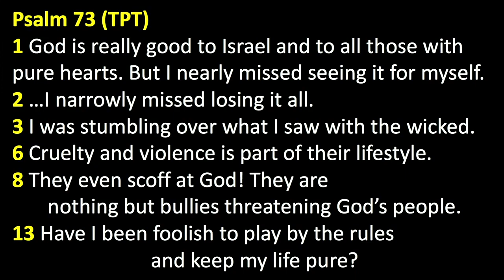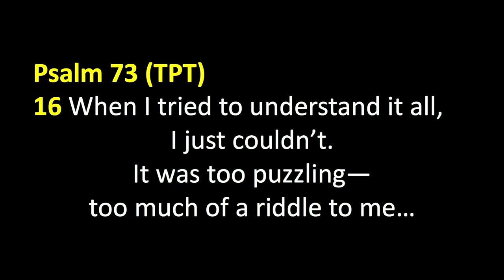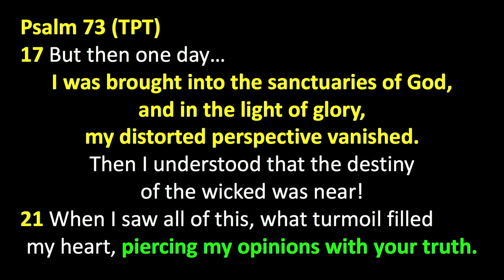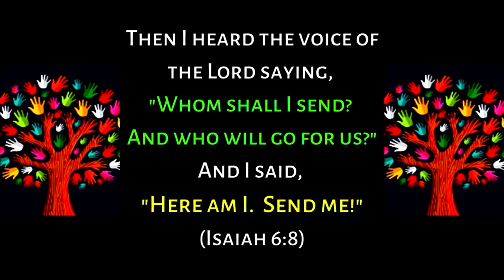Peter Roselle: Let God’s Glory Reset Your Distorted Perspective (Psalm 73:16-17)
For all those dealing with confusion and fatigue brought about by ten months of COVID-19 lockdown Psalm 73:16-17 says, “When I tried to understand it all, I just couldn’t. It was too puzzling—too much of a riddle to me…But then one day… I was brought into the sanctuaries of God, and in the light of glory, my distorted perspective vanished. Then I understood that the destiny of the wicked was near!”

Be blessed.

I want to just take a few select verses from Psalm 73. It addresses some of the practical issues that we face. We have emotions and feelings. We have never lived in a society where there was so much available information. But we would agree that not all of the information is reliable.

We need to pray and ask the Lord, "Is this legit? Should I be spending my time on this?" Because you can get so hooked on something, you'll end up spending more time reading about the politics than you are the Bible. Politics will always be changing, but God’s Word never changes. The more time you spend in God’s Word, the more you'll know how to apply it to what we're all dealing with every day in the culture.

I'm not saying politics is not important. We've been talking about Lance Wallnau for 20 years since we started the church. He's been saying that churches need to activate the saints to take over the seven mountains of culture. It must have landed on a lot of deaf ears because his teaching wasn't really implemented the way it could have been.

So what have we learned? We need to get involved. You can get on a local school board, you can run for office, you could say, "I want to implement the Biblical principles which are all grounded in truth.” I have to say, if you're not willing to do that, then support somebody who is, who's a Christian. If you're not willing to do either one of those then you don't really have much of a right to complain!

Psalm 73 (TPT)
1 God is really good to Israel and to all those with pure hearts. But I nearly missed seeing it for myself.
2 …I narrowly missed losing it all.
3 I was stumbling over what I saw with the wicked.
6 Cruelty and violence is part of their lifestyle.
8 They even scoff at God! They are
nothing but bullies threatening God’s people.
13 Have I been foolish to play by the rules and keep my life pure?
16 When I tried to understand it all, I just couldn’t. It was too puzzling—too much of a riddle to me…
17 But then one day… I was brought into the sanctuaries of God, and in the light of glory, my distorted perspective vanished. Then I understood that the destiny of the wicked was near!
21 When I saw all of this, what turmoil filled my heart, piercing my opinions with your truth.

Verse 3 says, "I was stumbling over what I saw with the wicked." That is a word for right now. Be careful that you're not stumbling over what you see with the wicked - based on your definition of the wicked. The psalmist even questions whether it pays to continue serving the Lord. He says, "Have I been foolish to play by the rules and keep my life pure?" That is the devil planting that seed of doubt. "It doesn't pay to serve God. Look what happened, you prayed, you prayed and nothing happened. You didn't see the result you wanted so don't bother."

Verse 16 says, "When I tried to understand it all, I just couldn't, it was too puzzling, too much of a riddle to me." Anybody feeling like that here? I would really like this to be our prayer together. If you are feeling this way, just stand. If you are feeling like you are in this swirl of confusion about everything that's going on right now, there's nothing to be ashamed of, you're not admitting any kind of weakness, you're just being honest.

Lord, we just thank you for those that are standing right now. I really understand how confusing the whole thing has been for me, for sure, and we say we know that's not your will and we ask you for the strength right now to come into our hearts. That song we sing, "Even though I'm in the storm, the storm is not in me."

We speak peace to the storms of confusion and we say life, Godliness and the peace of God to rule and reign as the governor of your soul, and just like this man in verse 16, he said, "When I tried to understand, I just couldn't. It was too puzzling, too much of a riddle to me," but look what it says next. "But then one day I was brought into the sanctuaries of God and in the light of glory, my distorted perspective vanished."